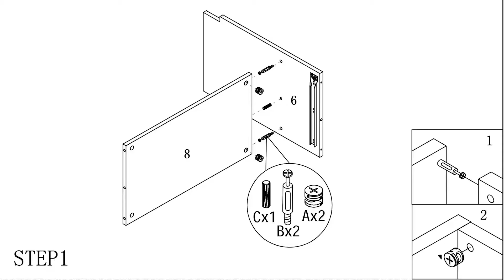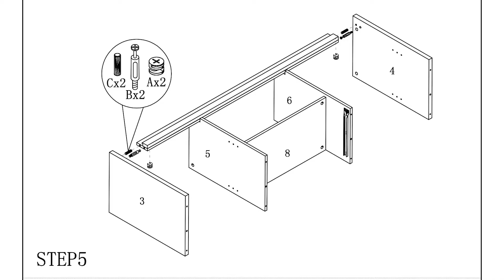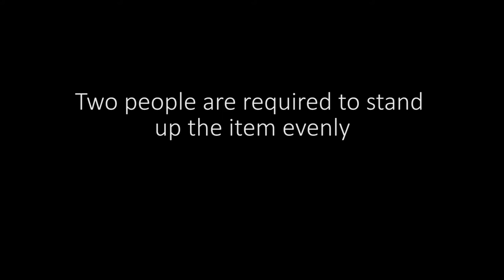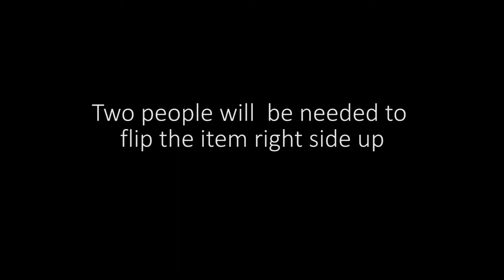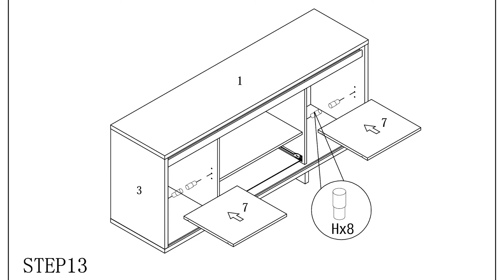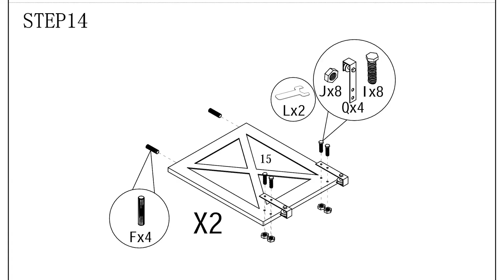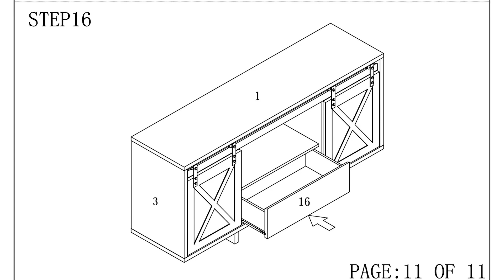How to Assemble ID USA 192641 Buffet/TV Stand